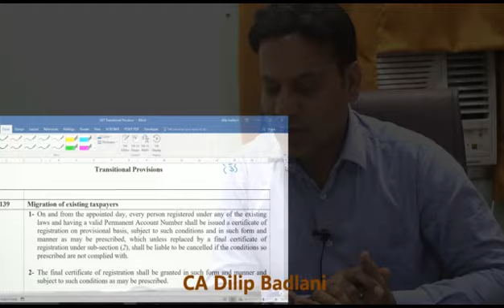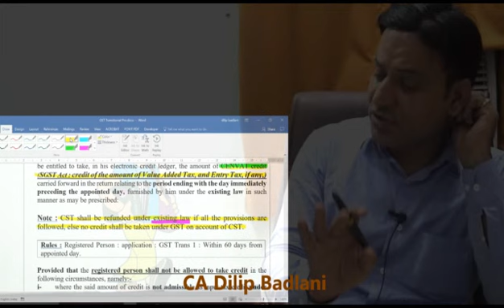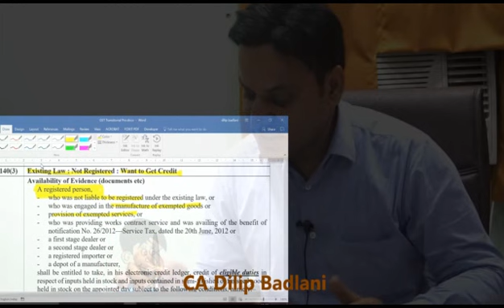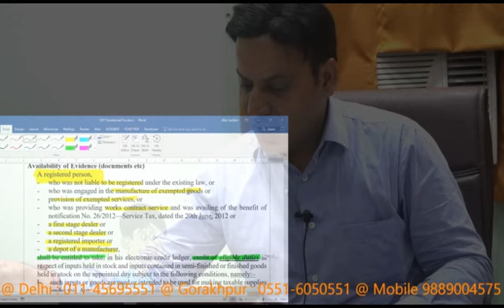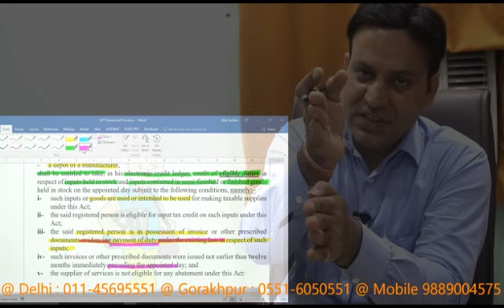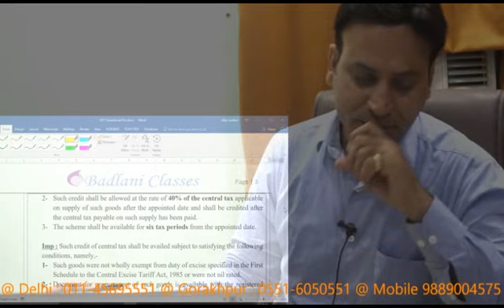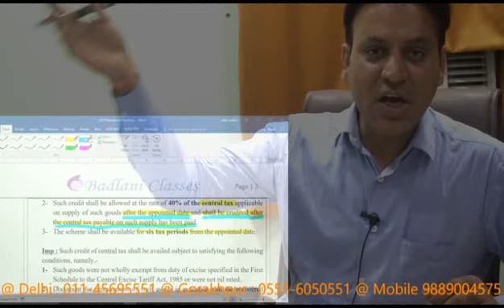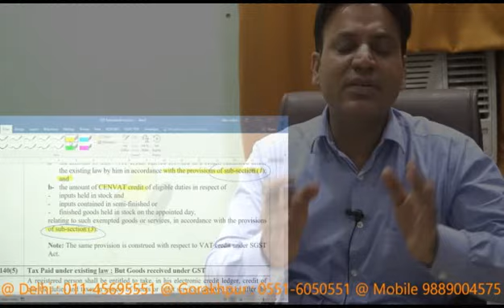GST : 2017 : Transitional Provisions : Lecture 2 : Goods & Services Tax